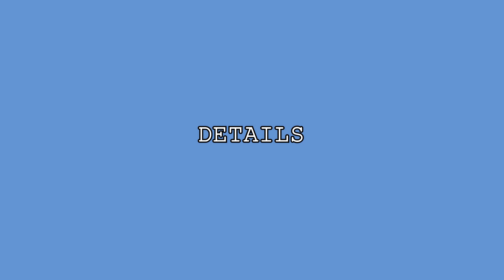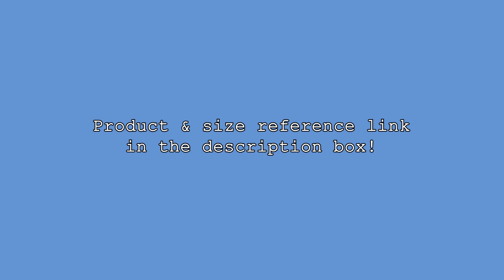WILD FABLE | Medium Wash High-Rise Straight Leg Ankle Length Jeans | Try-On & Review | AERIN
I want to share all the fashion & beauty stuff that I love with you.
This is all about Budget, Cost-effective items, Avoiding overbuying, Making your wardrobe go farther and look better.
+ Investing in the right items / sometimes getting statement pieces

PRICE: $22
SIZE: 6(28”)